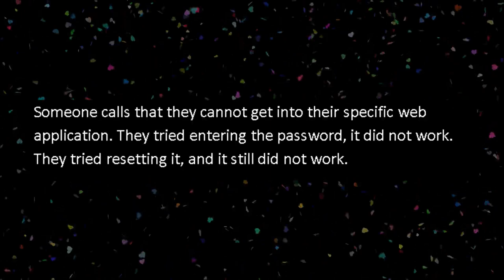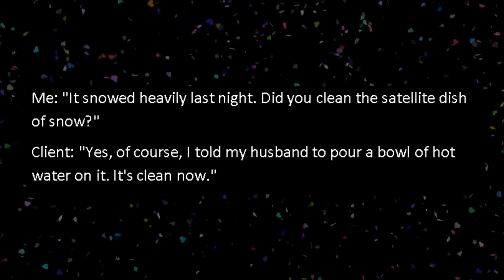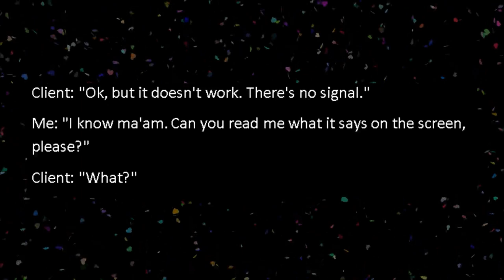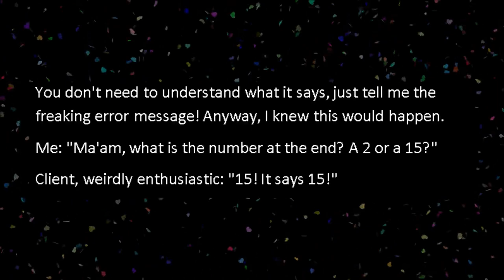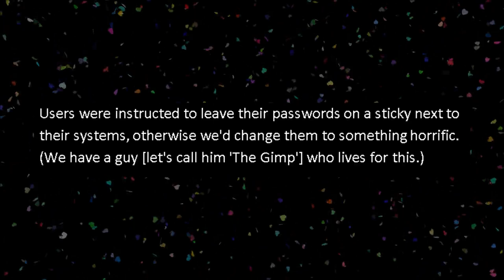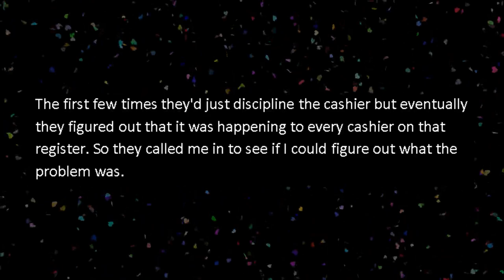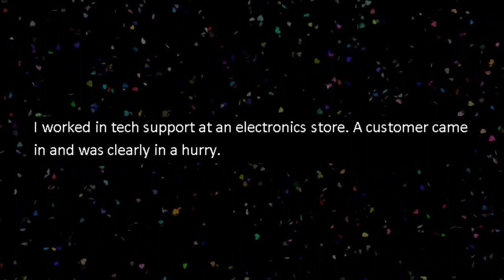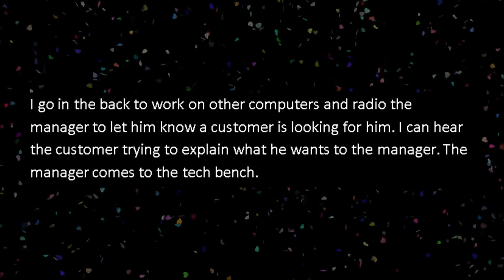Tales from technical support - "I cant read it!"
Welcome to r slash Tales From Tech Support! Where we get a little chuckle at the expense of some technically disadvantaged people!

I'll try to post as often as possible while we build the channel.